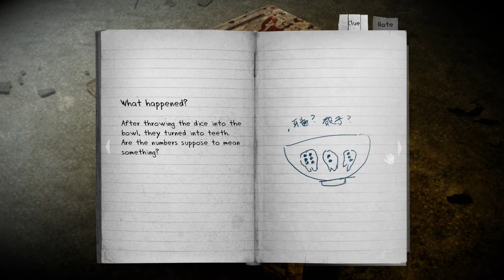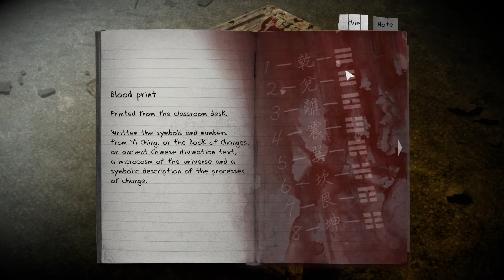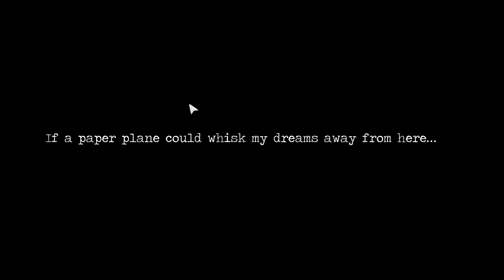The sacrifice- Let's play Detention Part 3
The crying woman is still trying to find us, or better said she's lingering.
But that's not the only bad thing around; A sacrifice is needed, and it's not going to be nice.